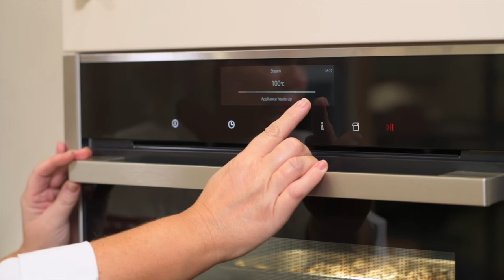NEFF FULL STEAM OVEN DEMONSTRATION BY HOME ECONOMIST DAWN ELSOM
HOME ECONOMIST DAWN ELSOM DEMONSTRATES HOW TO USE A NEFF FULL STEAM OVEN TO PRODUCE RISOTTO, AND BAKED PINEAPPLE RECIPES . FILMED AT OUR ANGLIA KITCHEN AND BEDROOMS SHOWROOM, HELLESDON PARK ROAD, NORWICH.
FILM BY: PHIL BARNES COMMERCIAL PHOTOGRAPHY AND FILM